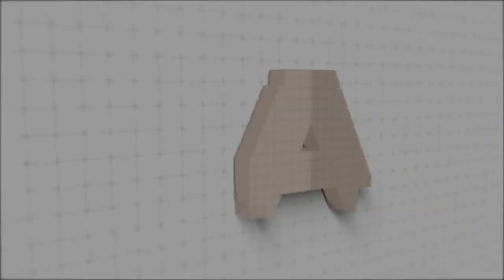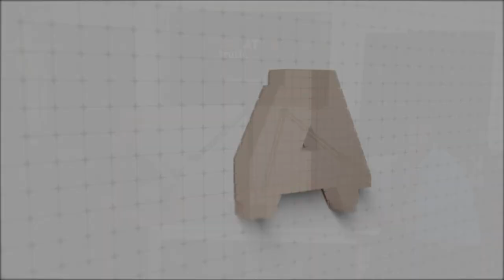Zerik Samples talks Habitat for Humanity | S2 Ep. 25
I met Zerik, like I meet many of my guests, through the Savannah Jaycees (Podcast co-founder Razz and I met at the Jaycees actually). Zerik is the CEO of the Coastal Empire Habitat for Humanity, as well as a talented singer. We discuss working hard, giving back to the community, and creative outlets in this week's episode. Take a listen!